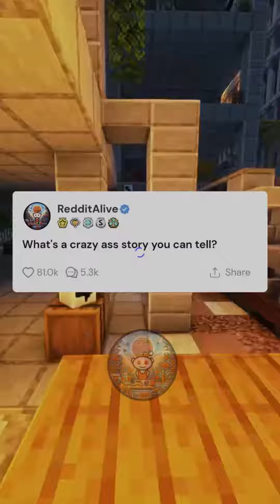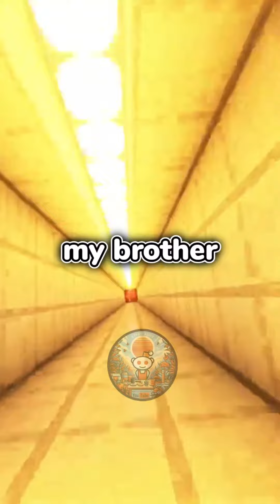FULL STORY Fostered Love 💖👶